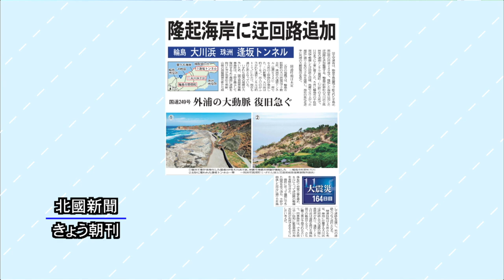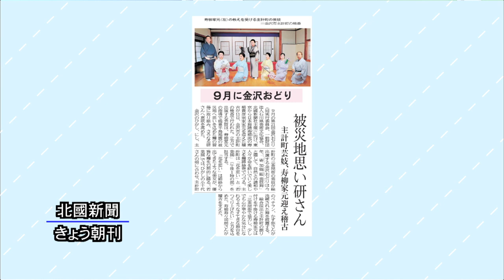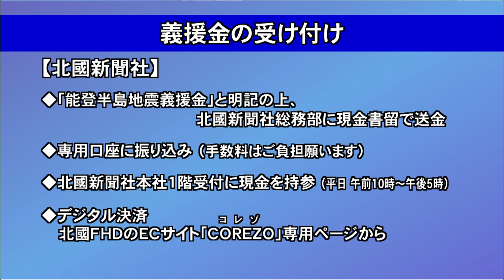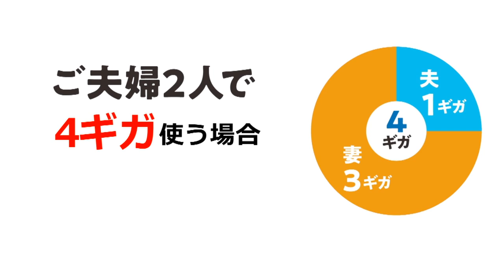北國新聞ニュース（昼）2024年6月12日放送